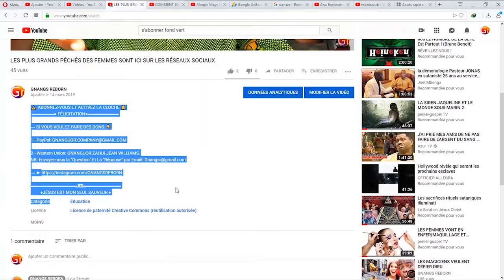JE DONNERAI TOUT POUR NE PAS VOIR CE JOUR